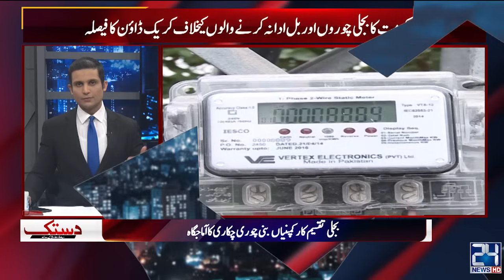مہنگائی کم نہیں ہوگی،عوام جومرضی کرلیں!IMF کا انکار۔۔پٹرول ڈالر پھر مہنگا ہوگا ،صبح صبح خبر آگئی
24 News HD Is One Of The Leading News Channels Of Pakistan Bringing You The Latest Current Affairs From Pakistan And Around The World.  Live National Assembly ,Senate Session And Current Affairs